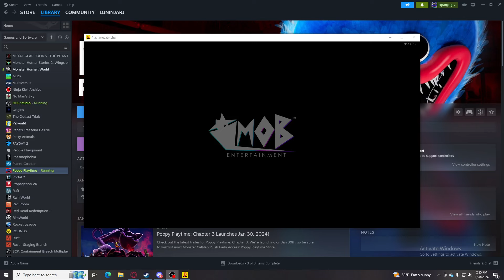Poppy Playtime Chapter 3 LEAKED - Free!?!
Poppy Playtime Chapter 3 LEAKED!?! - GAMEPLAY!?!
Chapter 3 of Poppy Playtime is releasing soon. Here's EVERYTHING we know! In this video, we're back with more news about Chapter 3 of Poppy Playtime! We have a release date for you and we also have a new trailer for you to check out!

Poppy Playtime Chapter 3 IS HERE Here Is Everything You Need To Know